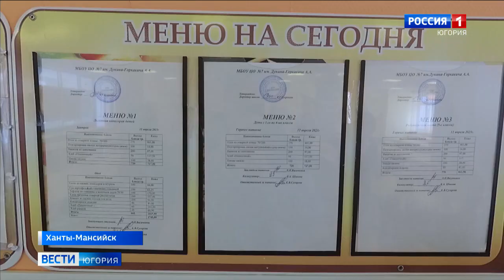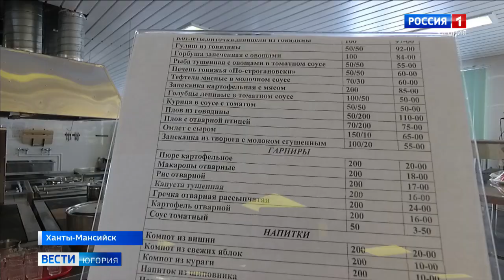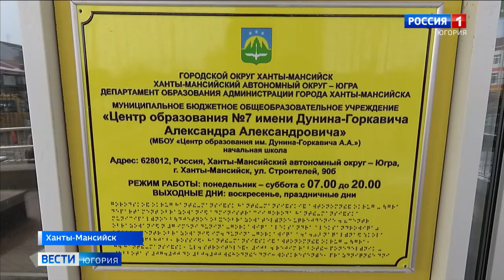Опыт Югры в организации школьного питания может быть тиражирован в стране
Организацию горячего питания в школах и детских садах проверили в Ханты-Мансийске. С рабочим визитом столицу Югры посетила заместитель руководителя Федеральной службы по надзору в сфере защиты прав потребителей и благополучия человека Ирина Брагина.

Смотрите выпуски "Вести-Югория" на телеканале Россия-1 ежедневно по будням:
утром - 5:07, 5:35, 7:07, 7:35, 8.07, 8:35, 9:00
днём - 14:25
вечером - 21:05
И в выходные:
в субботу - 8:00
в воскресенье - итоговая программа "Местное время. Воскресенье" - 8:00